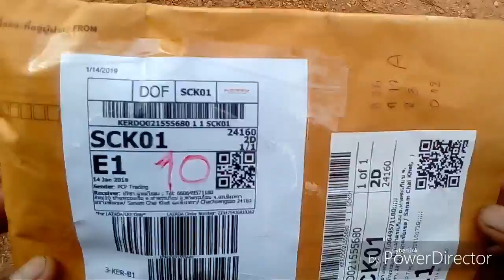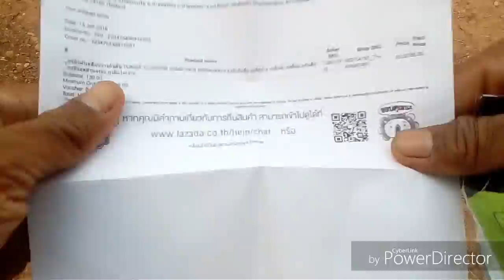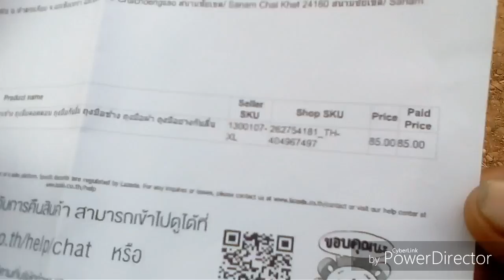สั่งของทางออนไลน์ ถุงมือ ..?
สั่งถุงมือทางออนไลน์มาใช้ดู รุ่นนี้ใช้ดีมากเลยครับ